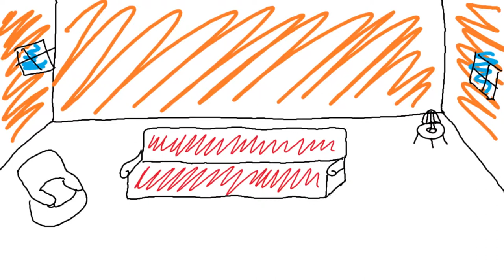Super Mario World episode 1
This is the inaugural episode of Let's Get Gaming!

Warning to headphone users: The audio spikes quite a bit. We are working on ways to make this not so much an issue in the future.